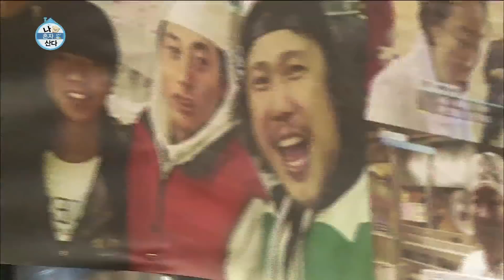[I live Alone] 나 혼자 산다 - Yook jung was is a star in the mangwon market 육중완, 망원시장의 스타! 20150410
Yook jung was is a star in the mangwon market